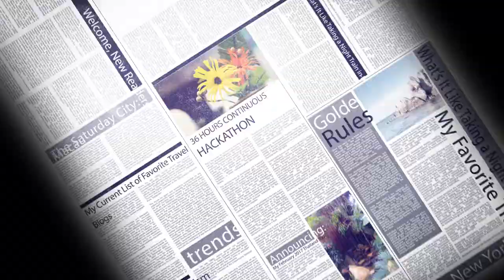Official after movie of SRM HACKATHON conducted by IT ASSOCIATION, SRM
On this Throwback Thursday, let us plunge in the realms of time and relive the golden days of SRM Hackathon 2.0. Here's a  glimpse into the glorious legacy.